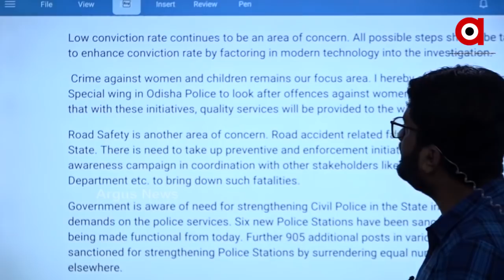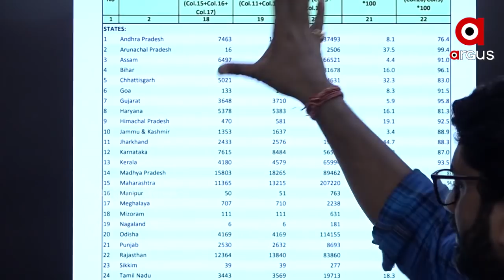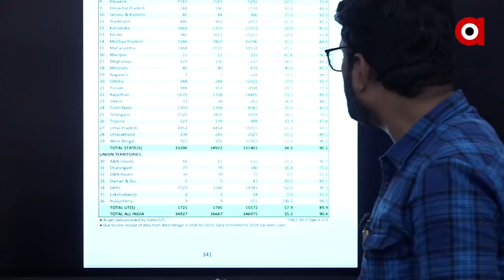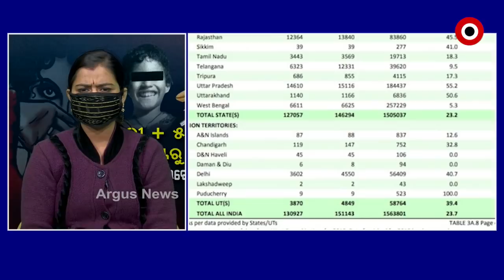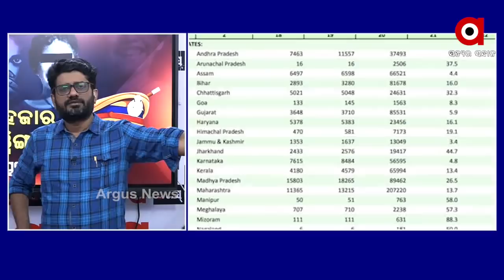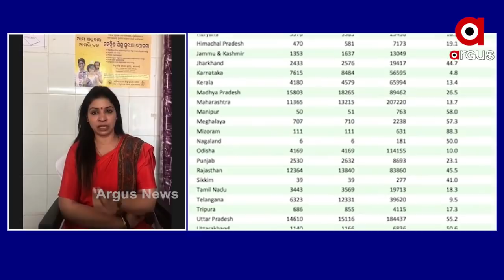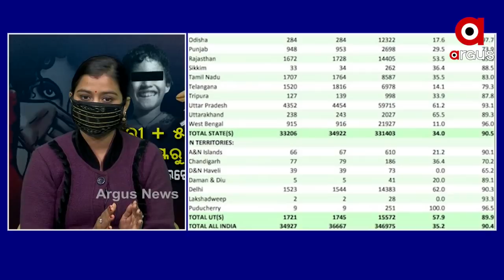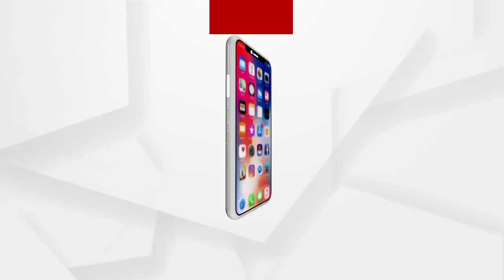Big Breaking : ପରୀ + 5ହଜାର ଡେସ୍କରୁ ଓ୍ବିଙ୍ଗ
ଅଧିକ ଖବର ପାଇଁ ଡ଼ାଉନଲୋଡ କରନ୍ତୁ “Argus News” ଆପ୍